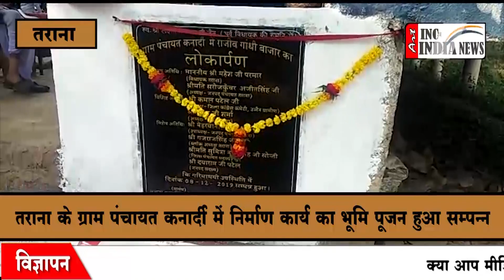करोड़ो के निर्माण कार्य का भूमि पूजन सम्पन्न